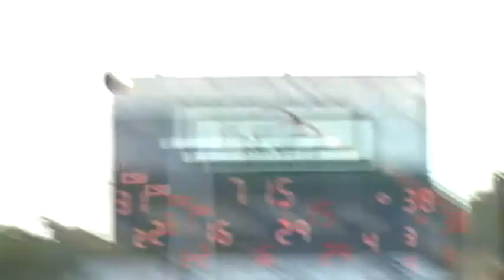College Football - Coastal Carolina 45 Charleston Southern 38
Coastal Carolina, college football, Charleston Southern, November 12, 2011